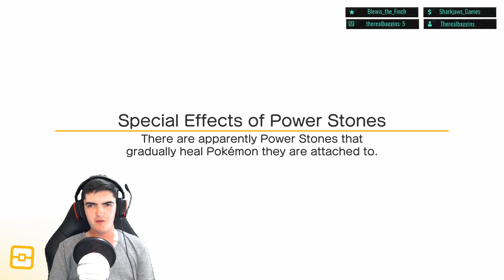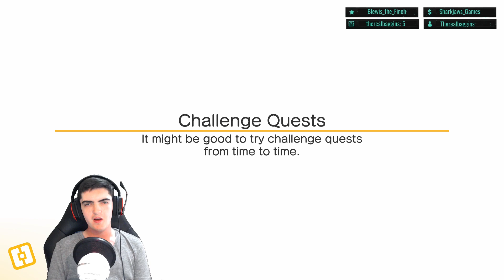Let's Play Pokémon Quest - Part 48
Read about this game on the train home from holiday and downloaded it the second I got back! Can't beat a good pokemon game, so sit back and join me as we try to catch them all!

Gotta catch 'im live!